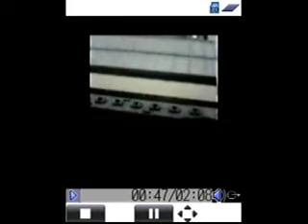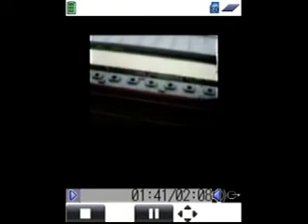JR西日本城端線砺波駅での下り接近メロディと上下列車の交換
砺波駅に隣接したアパホテル砺波駅前の窓から撮影した城端線上下列車の交換風景です。下り城端行きはキハ58・28の2両、上り高岡行きはキハ40の1両です。下り接近メロディも入っています。2003年7月携帯電話での手持ち撮影（元動画176×144QCIFドット）。当時の動画をケーブルで直接DVDレコーダーに取り込んだため携帯電話画面ごと収録され動画がかなり小さくなり見にくいですが音で雰囲気を感じ取ってくれれば幸いです。